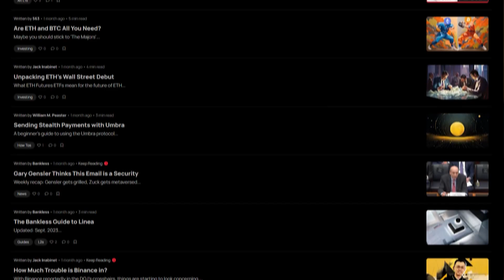Garry’s Kasparov Definition of EVIL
Chess Legend and Freedom Fighter Garry Kasparov explores the meaning of evil with Lord of The Rings analogies.